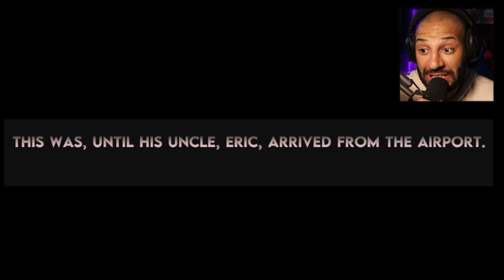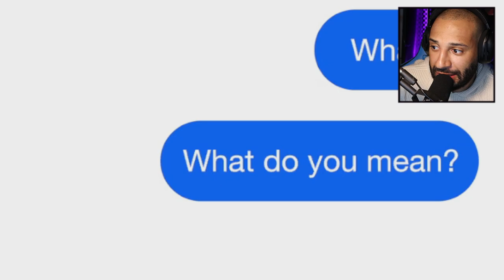LASS IHN NICHT REIN!!